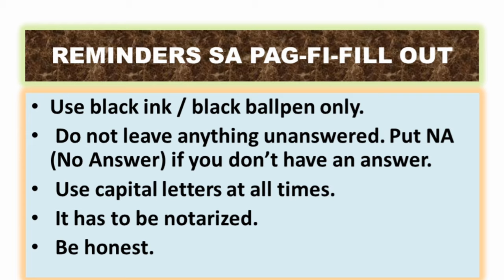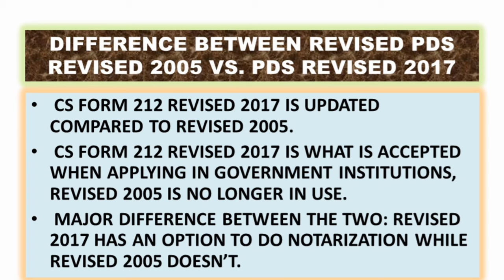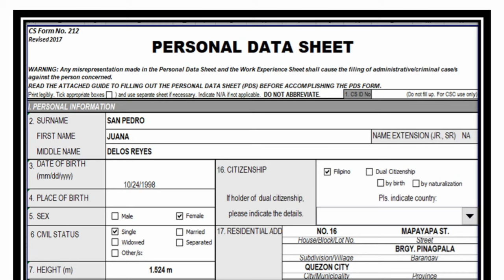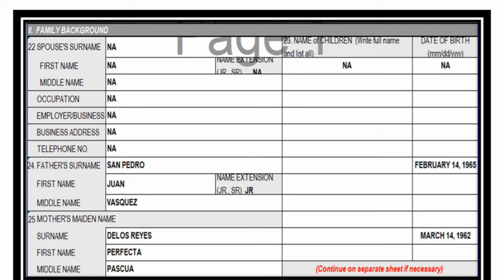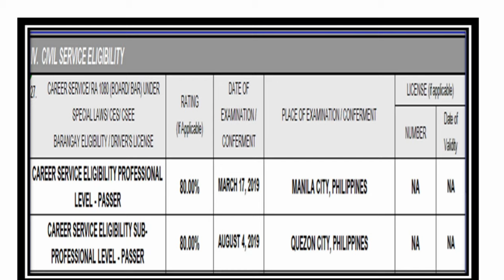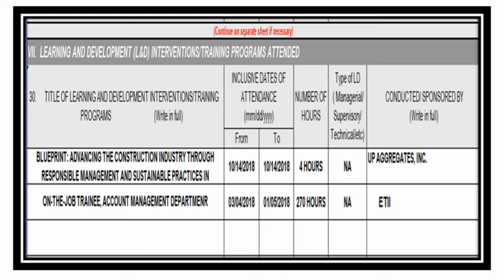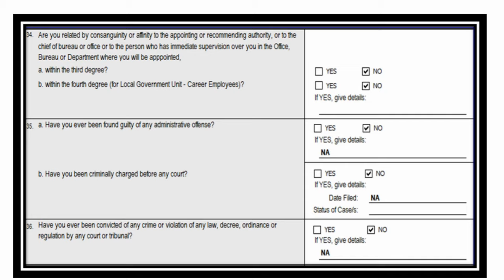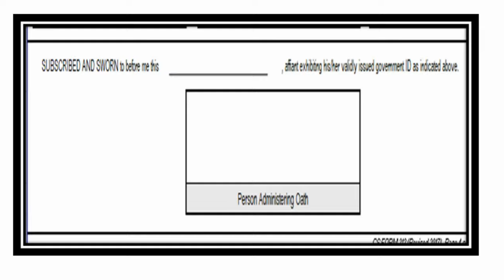PAANO FILL-OUTAN ANG PERSONAL DATA SHEET (PDS) CS FORM 212 REVISED 2017 | UPDATED | GET HIRED 💖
CS FORM 212 REVISED 2017 PERSONAL DATA SHEET (PDS): YOUR COMPLETE GUIDE + TIPS & TECHNIQUES IN FILLING OUT. 💕

Here is the link for you to download the CS FORM 212 REVISED 2017 PERSONAL DATA SHEET for your reference:👇

Here is the complete link for the qualifications or additional requirements for you to be exempted in taking the Civil Service Exam may it be Professional Level or Sub-professional Level:👇

The ballpoint pen I used when I took Sub-professional & Professional Level of Civil Service Exam: Faber Castell Speed X 7, 0.7 mm, bought at National Bookstore Farmer's Market, Cubao, Quezon City.
The price that time was P22.75.

The other pen that you also can use is the Nataraj ballpoint pen, 0.70 mm tip thickness

Anu-ano ang mga benefits na makukuha kapag Passer ka ng Professional level ng Career Service Eligibility? In detailed benefits:👇

Anu-ano ang mga benefits kapag Passer ka ng Sub-professional Level ng Civil Service Exam? In detailed benefits:👇

Ano ang dapat mong kunin: Professional Level, Sub-professional Level or both levels ng Civil Service Exam? Your choosing guide:👇

Ano ang pagkakaiba ng Professional level at Sub-professional level ng Civil Service Exam? 4 Major differences:👇

Ano ang mga requirements sa pag-take ng Civil Service Exam? Ano ang mga qualifications para makapag-take ng Civil Service Exam?:👇

Paano gumawa ng letter of intent? Ano ang letter of intent? How to make Letter of Intent?👇

Paano fill-outan ang Personal Dats Sheet?
Ano ang pagkakaiba ng PDS Revised 2017 sa PDS Revised 2005?
Ano ang nas magandang gamitin, PDSD Revised 2017 o PDS Revised 2005?
Personal Data Sheet filling guide
Personal Data Sheet complete guide
CS Form 212 Revised 2017
CS Form 212 Revisedv2005
Paano gamitin ang PDS?
Paano mag-download ng PDS?

Camera: Vivo Phone Camera
Editing App: Inshot

God bless you. You, too, will pass this exam. 💕
Congratulations in advance!😍

Love,
Nayumi Cee 💞